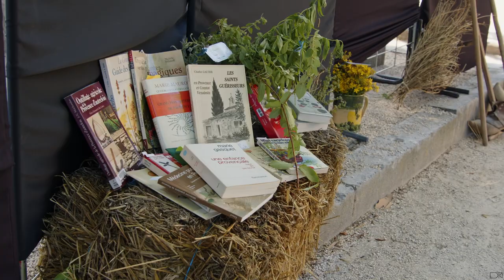Le Feu de la Saint Jean à Saint-étienne du Grès 24 juin 2023